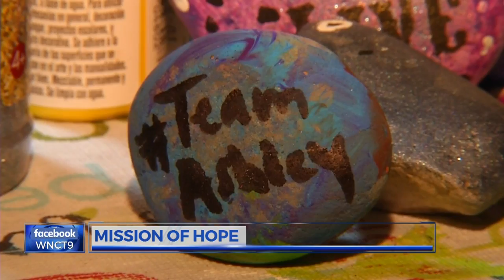Plymouth native with terminal cancer touching lives 1 rock at a time